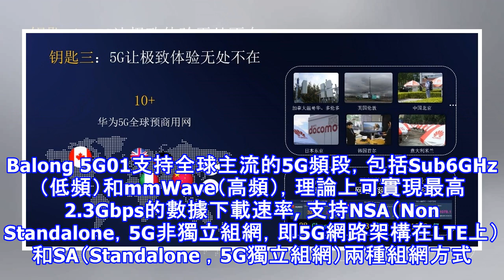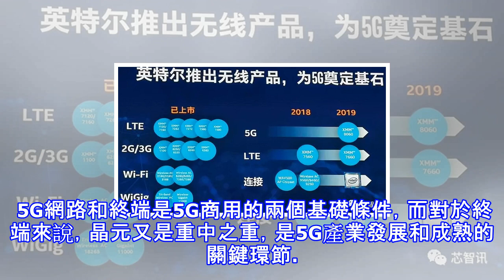華為發首款3gpp標準5g商用晶元 5g手機2019年上市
2月25日（巴塞羅那時間）2018MWC前夕，華為發布了首款3GPP標準5G商用晶元和終端，下行速率可達2Gbps。 在發布新品MateBook X Pro和平板5系列之後，華為消費者業務CEO余承東向全球發布了華為首款3GPP標準的5G商用晶元巴龍5G01（Balong 5G01）和基於該晶元的首款3GPP標準5G商用終端——華為5G CPE（Consumer Premise Equipment，5G用戶終端）。 華為此次發布的Balong 5G01是首款商用的、基於3GPP標準的5G晶元。Balong 5G01支持全球主流的5G頻段，包括Sub6GHz（低頻）和mmWave（高頻），理論上...